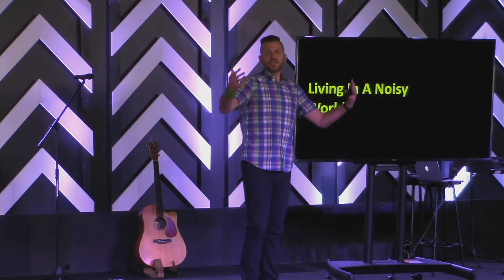Living In A Noisy World // Summer at RLC (Brandon Cannon)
New to Real Life?
Gave your life to Christ today?
Partner with us and impact people around the world.